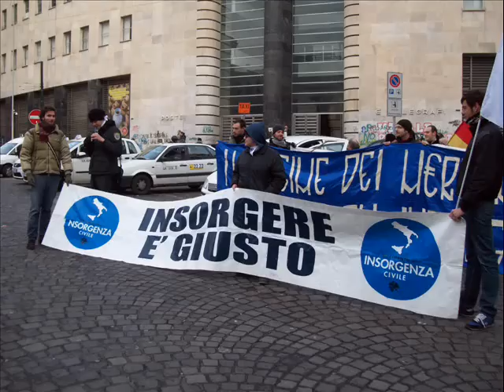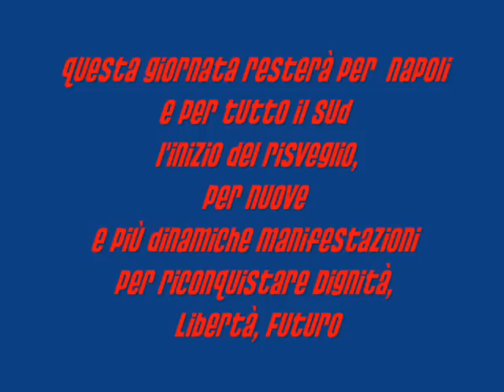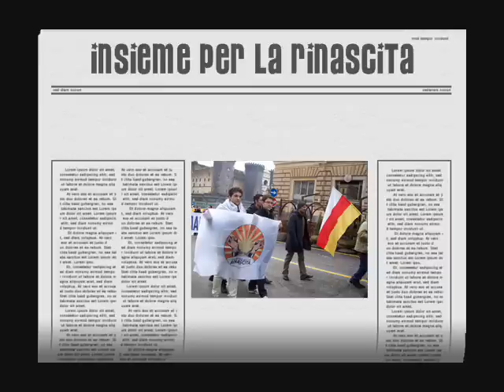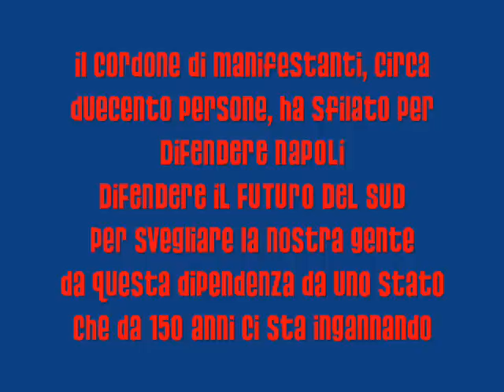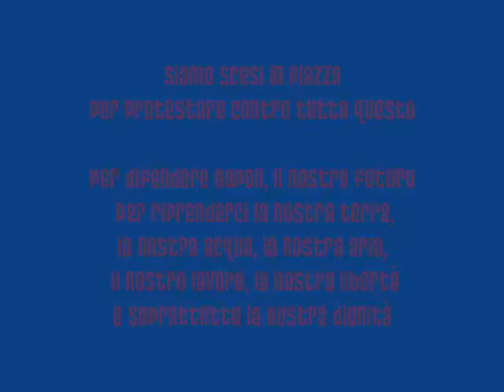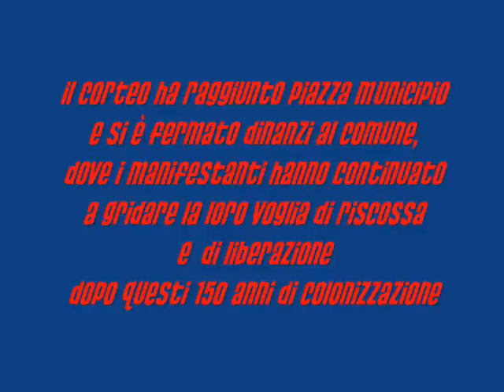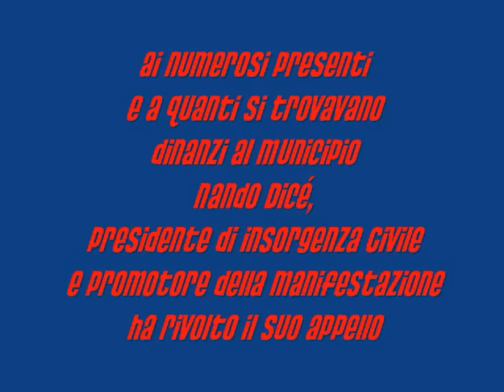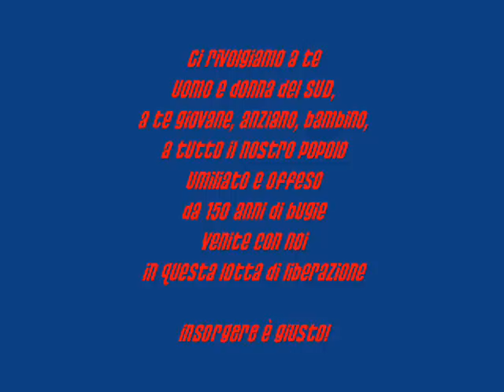4 febbraio 2012 UNITI per difendere il nostro futuro.wmv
il 4 febbraio 2012 ci siamo ritrovati a Napoli per difendere la nostra capitale e il popolo del SUD... questo è l'inizio della riscossa. SUD SVEGLIATI E INSORGI COMPATTO!